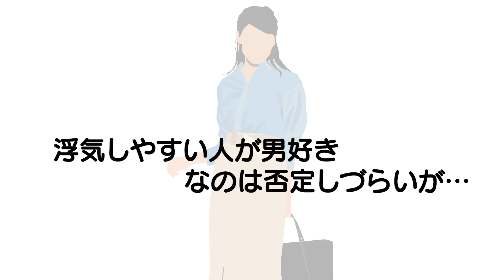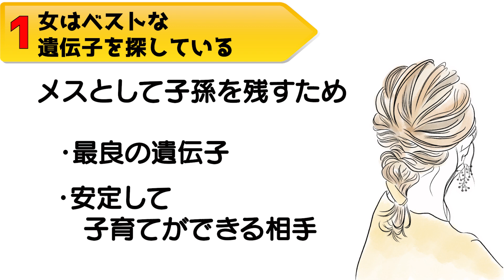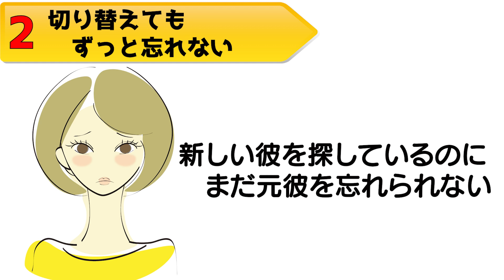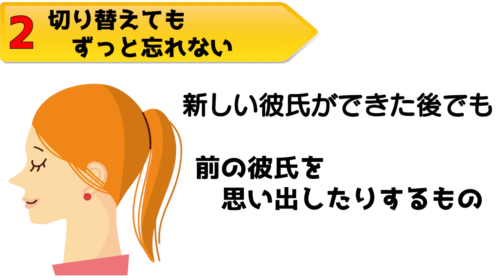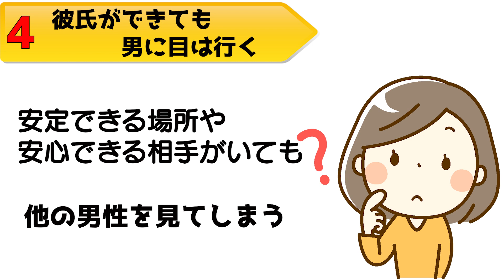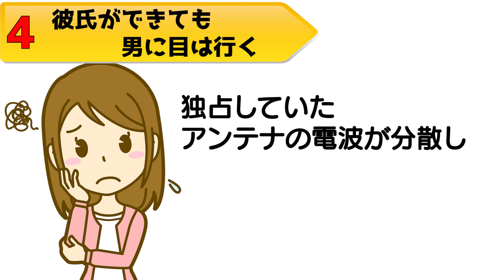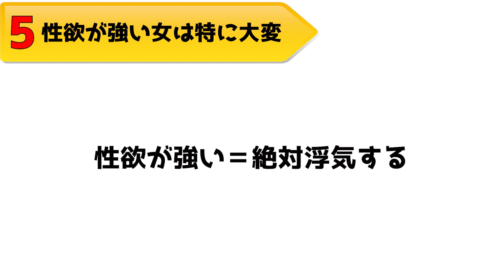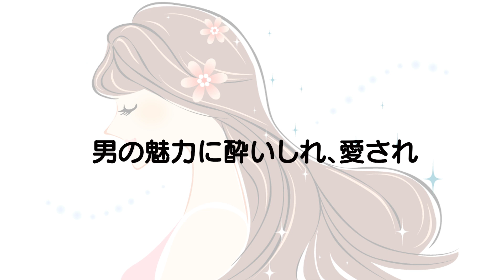女は隠してるだけで実は心底男好きな理由を解説します！【ゆるーりチャンネル】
あなたは「女が好きですか？」と聞かれたらなんと答えるでしょう？
ぜひ、コメント欄で素直に答えていただけると嬉しいですが、正直に「大好きです！」と答える男性がいても全然おかしくないと思うんですよね。
女性も、なんだかんだで男が大好きなんですよ。
でも「じゃあみんなすぐに浮気をするの？」と聞かれるとそうではありません。
浮気しやすい人が男好きという部分は否定しきれないのが現実ですが、浮気しなくても男が大好きな人は数えきれないくらいいるんですよね。
みんなその本性をうまく隠しているだけなんですよ。